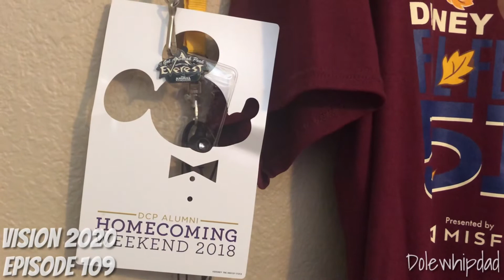Free Super Chats Anyone?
YouTube has a new plan to get you to give it a try! Free Super Chats Anyone?

If you are livestreaming you need Streamlabs! & it is awesome! And if you use this link they will pay me 40 cents and give 5 cents to charity too!

Use this Mickey Mouse Phone Grip to create videos with your mobile phone just like I do!

I am bad at mail
Want Proof?

Jeff Bates
4400 Amon Carter Blvd STE 103